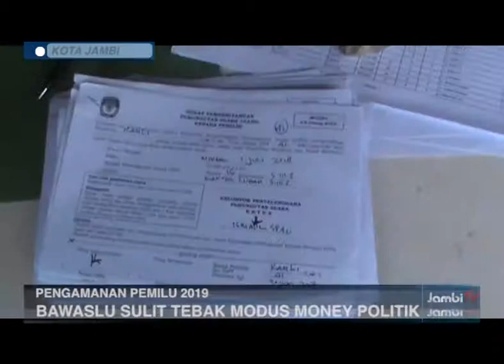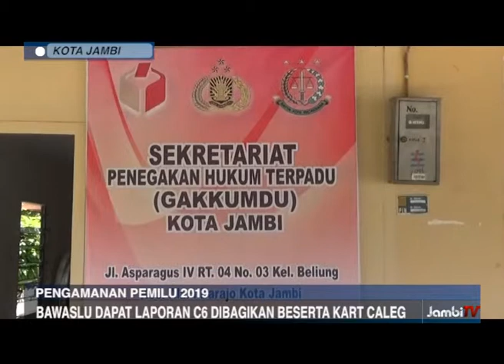BAWASLU SULIT TEBAK MODUS MONEY POLITIK